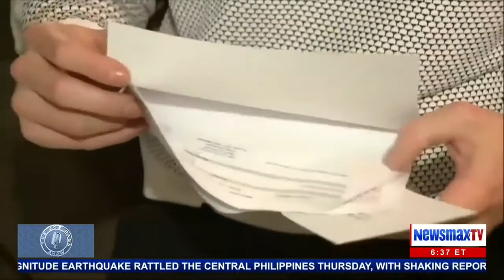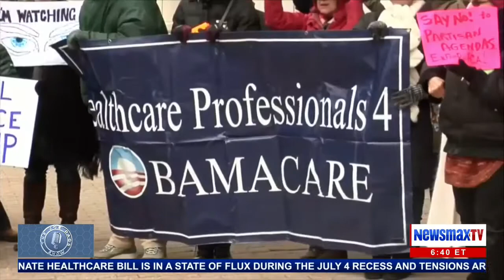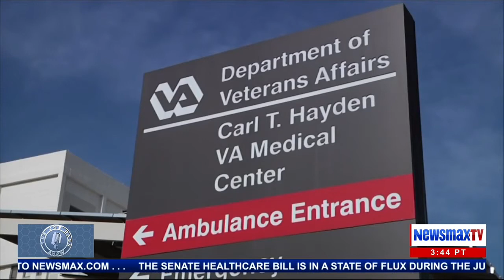Ted Cruz Discusses Health Care Reform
Sen. Ted Cruz sits down with Joe Pags to discuss Health Care reform.